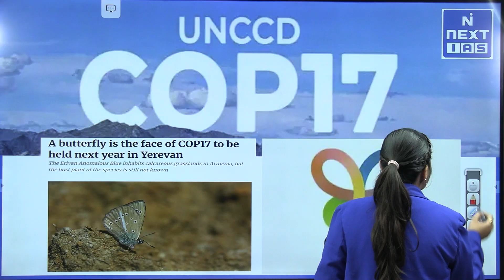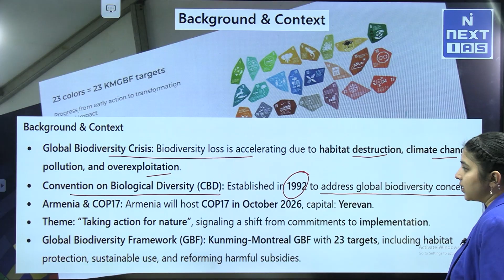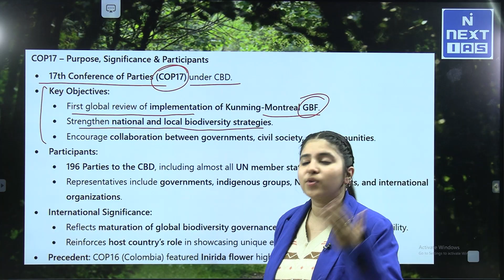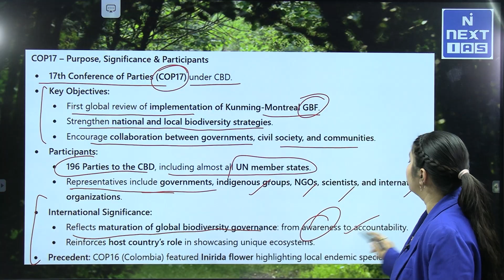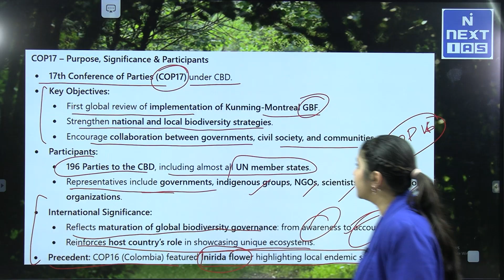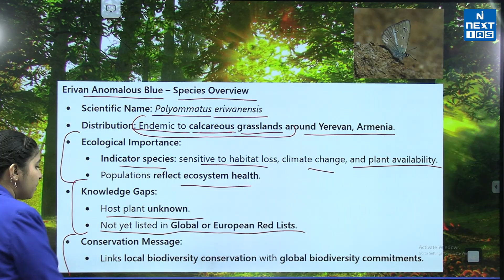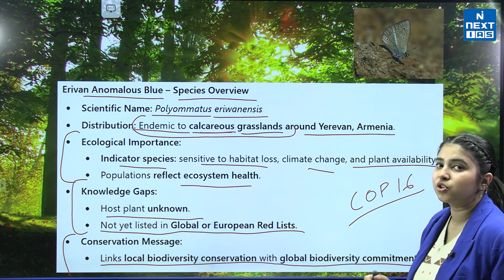COP17 Explained: Key Outcomes, Climate Action Goals and Global Significance | NEXT IAS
COP17 is a major global climate conference held under the United Nations framework, focusing on combating land degradation, desertification, and drought while promoting sustainable land management worldwide. In this video, we explain what COP17 is, why it matters, its key objectives, participating countries, and how its outcomes impact climate action, biodiversity protection, food security, and sustainable development. COP17 highlights global cooperation to address environmental challenges through policy coordination, scientific innovation, climate finance, and community-based solutions, making it an important topic for current affairs and competitive exams.